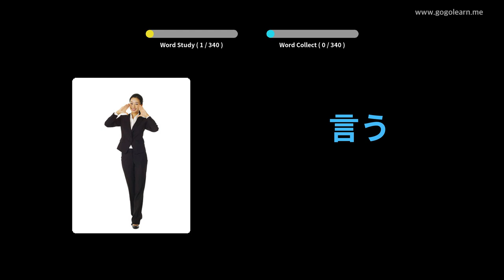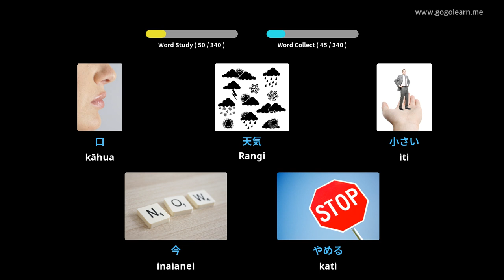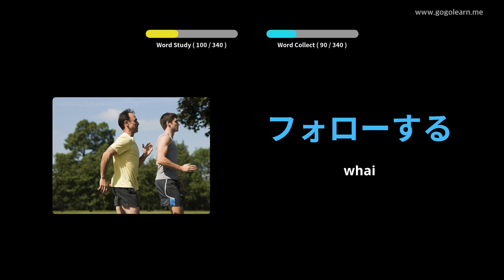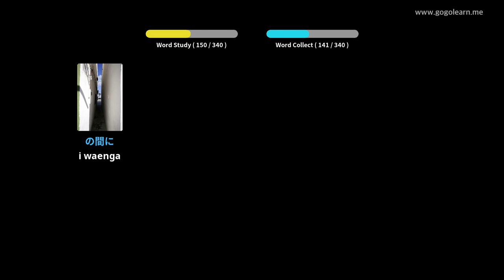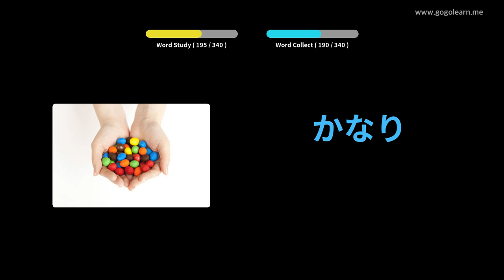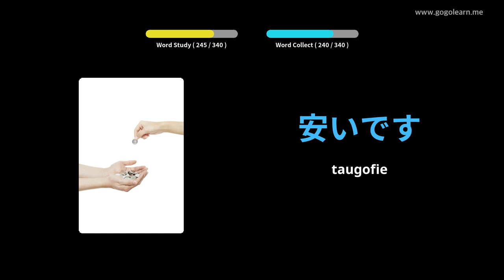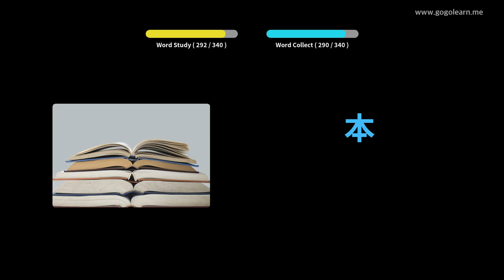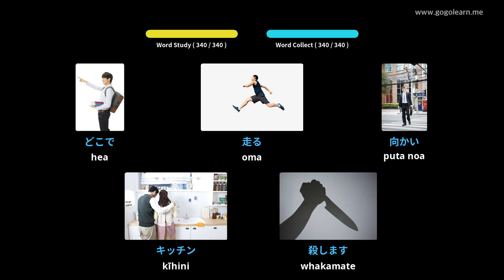Whakarongo Kupu Aukua a Hapani i te wa e taraiwa ana | Golearn